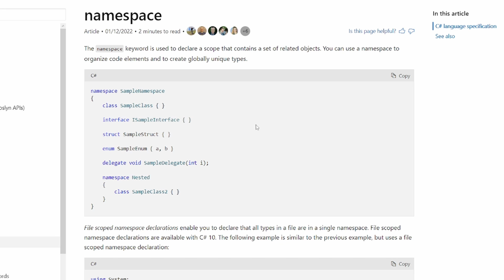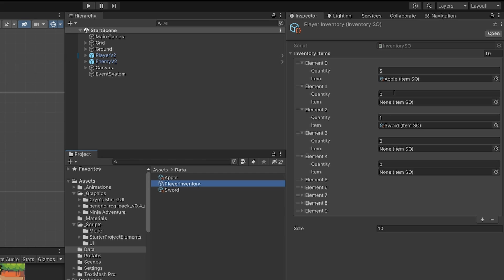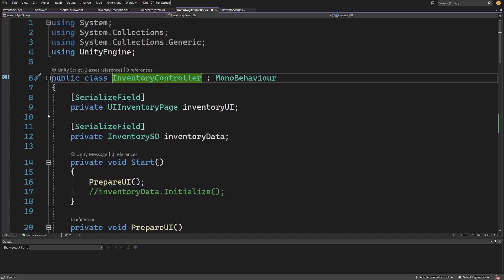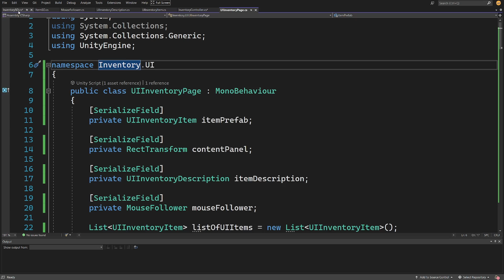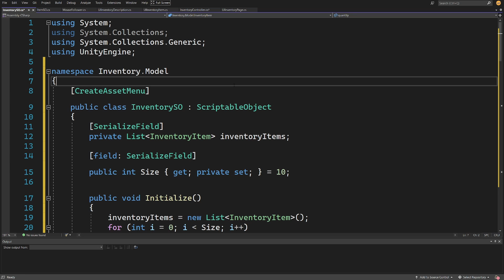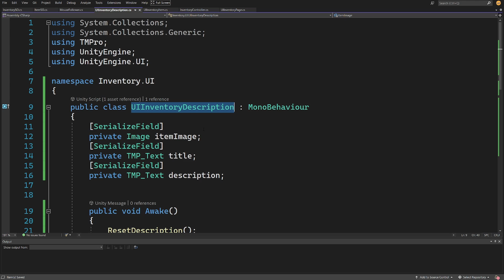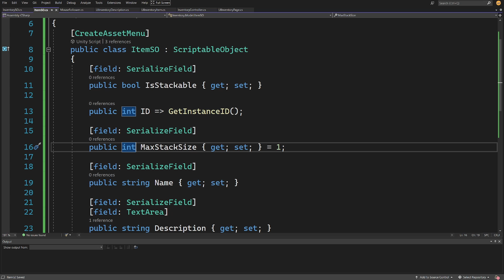Using Namespaces - Inventory System in Unity tutorial P15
I remember that for a long time I haven't understood why do we need namespaces. They certainly can save us from class name collisions. In addition to that they allow us to organize our code and to enforce low coupling (lightly) by requiring us to explicitly implement the namespace.

00:00 Intro
00:41 Adding namespaces to a project
02:32 Move To Namespace refactoring
03:09 "Enforcing" low coupling